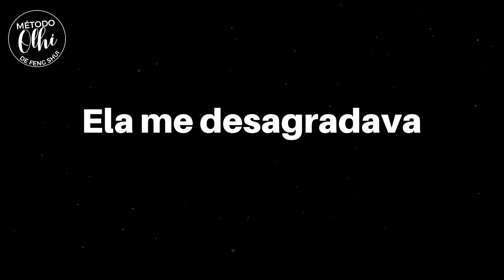Em 30 dias ele destravou situações que estavam estagnadas à 2 anos.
INSCRIÇÕES ABERTAS MÉTODO OLHI DE FENG SHUI

👉 Clique no link do meu perfil para fazer a sua inscrição agora

Lembre-se que é RISCO ZERO, pois temos 2 garantias:

1️⃣ Garantia Incondicional de 15 dias: basta você pedir seu dinheiro de volta que eu devolvo;

2️⃣ Garantia Condicional de 90 dias: Se colocar em prática do jeito que eu ensino e não tiver resultados, ou seja, não conseguir ter transformação em nenhuma das áreas da sua vida, você terá direito a uma garantia condicional. Eu vou realizar uma sessão de mentoria individual por 1h e traçar um plano de ação para mais 90 dias. Se, mesmo após executar meu plano, você não tiver resultados, eu além de devolver todo o seu dinheiro, ainda te dou mais R$500,00, do meu bolso.

📣 Precisa de ajuda para fazer sua inscrição?
Fale com a minha equipe no WhatsApp
👉Clique no link do meu perfil para garantir a sua vaga

Se joga, continua colocando a mão na massa porque esse é só o começo, o melhor ainda está por vir!

Assinado: Você do futuro

Esta é a carta que você escreverá ao tomar decisão de transformar sua vida.

Toque no link do meu perfil e garanta e o seu futuro.